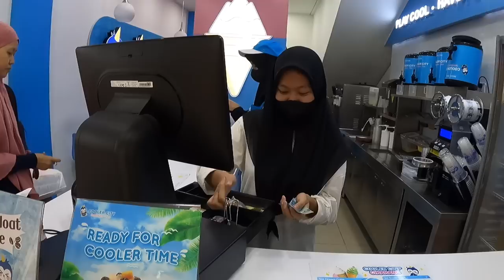AKU SAMA ISTRI NAMBAH DOSA LAGI, KARYAWAN BARU KITA PRANK SAMPE MINTA PULANG